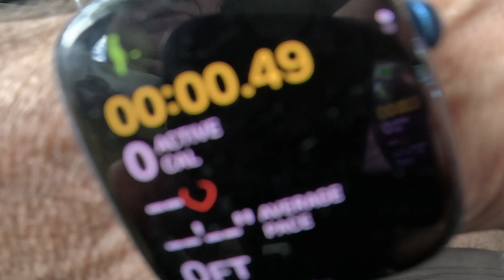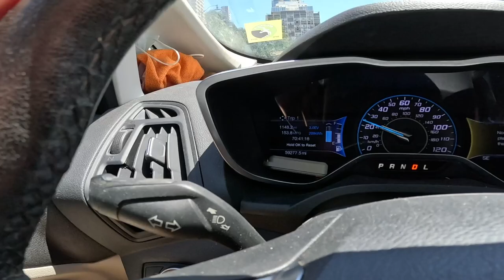Health Walk = Waikiki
Out for a walk with the baggage.  Mongooze-cam in action.
OK, it was crowded at the lookout, so the "Outro" is a drive through Waikiki's beachside Kalakaua blvd.